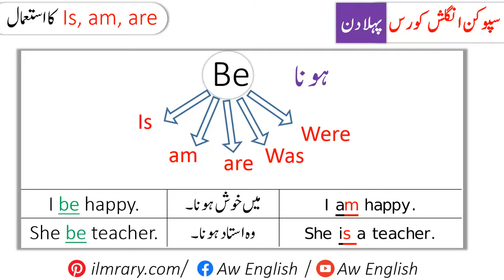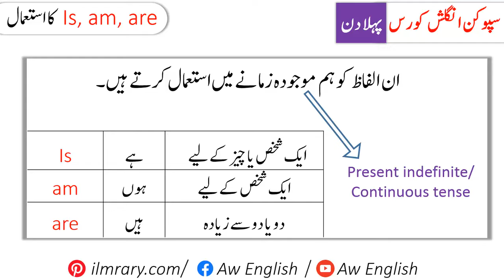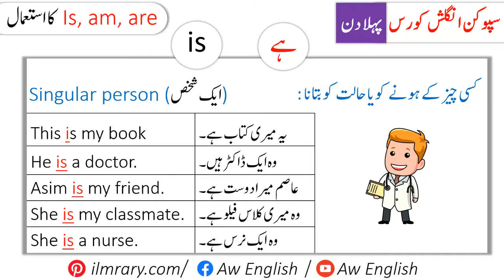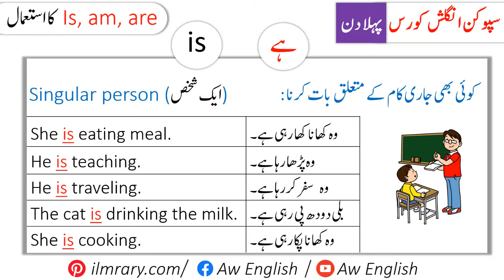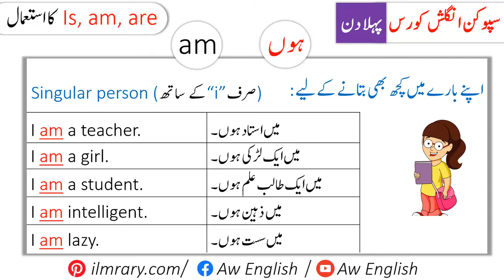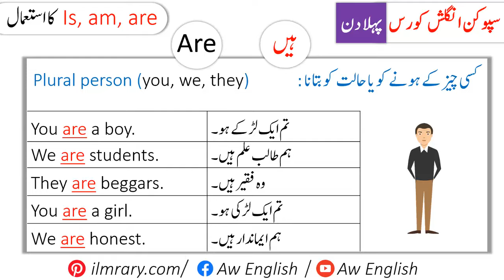Basic English Language Course in Urdu | ZERO to Advanced Level | Use of IS, AM , ARE | Class 1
Basic English Language Course in Urdu | Zero to Advanced Level. Use of IS AM and ARE . English Language Course Class 1 for Beginners to speak English through basic English grammar.
This basic English Language course helps learn English from ZERO to Advanced for all levels of students. This course contains some most common English learning things that are used in our daily life. Furthermore, This course will enable you to learn the most basic used elements of grammar that are really helpful for effective English speaking.  Mostly, beginners can get a lot of benefits from this ZERO To Advanced level English Speaking Course.

For Online One-to One Spoken English Classes

urdu to english speaking course full class 1
basic english course
english course class 1
english kaise sikhen
انگلش سیکھنے کا آسان طریقہ
zero se english sikhna hai
basic grammar course for beginners
basic grammar class 1
aw english class 1
basic grammar english lessons
english grammar Urdu
full english grammar course
english grammar basic class 1
complete english grammar course
english grammar lesson 1
basic grammar english